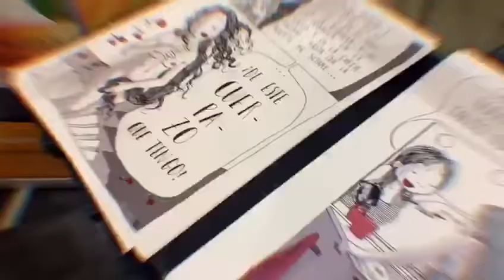Raquel Riba Rossy y Lola Vendetta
5th December 2019 - Launch event of the exhibit of original illustrations of Lola Vendetta